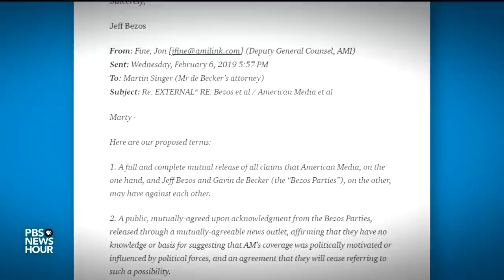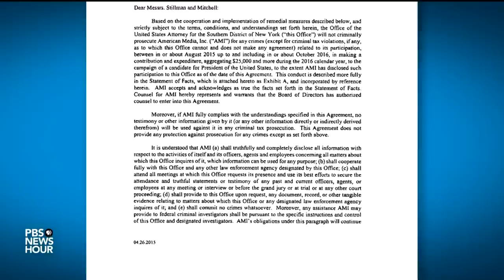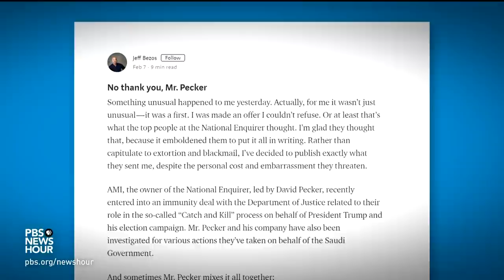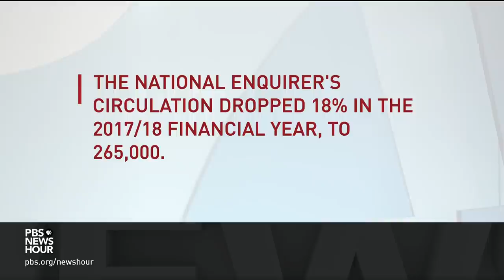Why Bezos' accusations against the National Enquirer are a 'big deal'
Amazon CEO Jeff Bezos is accusing the National Enquirer of extortion and blackmail. Bezos says its parent company, AMI, tried to deter him from investigating how the tabloid obtained intimate photos of his extramarital affair. The New York Times' Jim Rutenberg tells Amna Nawaz about AMI CEO David Pecker's relationship with President Trump and how Bezos' ownership of the Washington Post factors in.